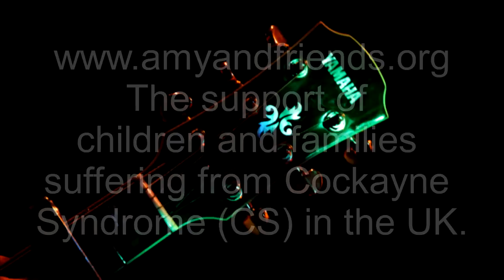Hopefest 2010 Denbigh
The Hopefest 2010

The Hopefest is a live music festival established in 2009 to celebrate the wealth of talent and enthusiasm for live music in Denbigh, much of which is centred around the Plug and Play Open Mic nights and Folk Club at the Hope and Anchor on Vale Street. It is a free event which raises money for charity through a collection. All the performers and organisers donate their time free of charge.

The Hopefest 2010 was organised by Stephen Coxon with a team of volunteers and chose to raise money for Amy and Friends, Cockayne Syndrome Support.

Who are Amy and Friends?
Amy and Friends was formed to facilitate the support of children and families suffering from Cockayne Syndrome (CS) in the UK.

Gelephoto was proud to have been part of the day